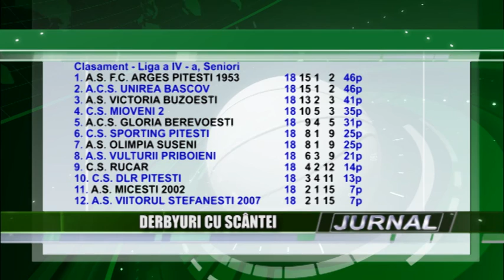stire 15 03 2016 sp liga 4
Etapa recent încheiată în liga a patra, a fost una a surprizelor. Liderul, FC Argeş Piteşti 1953, a pierdut în Ştrand, 1-3, în faţa celor de la Mioveni, iar Unirea Bascov a fost la un pas să se încurce, în nocturnă, pe terenul de la Bradu, în faţa Gloriei Berevoeşti, 2-1. Victoria Buzoeşti a zdrobit gruparea din Miceşti, 11–0, atacantul Adrian Popa stabilind un record greu de egalat, opt goluri în doar în 35 de minute.